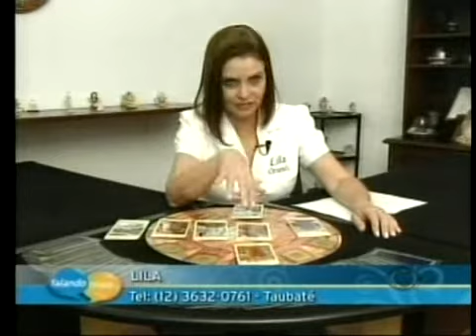Falando Nisso - 02/03/2010 - Parte 01